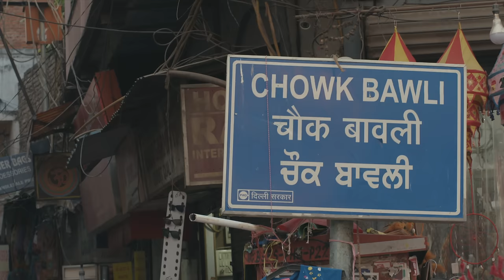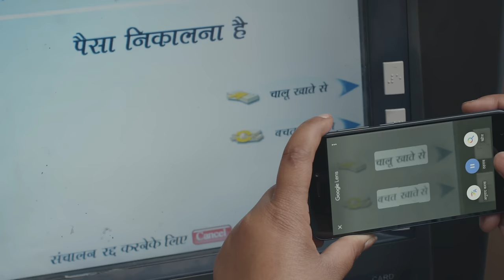Google Lens: Urmila’s Story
For the nearly 800 million people in the world who struggle to read, Google engineers have built a text-to-speech feature into Google Lens. Now anyone can point a phone at text, and hear that text spoken out loud. This new feature, along with its availability through Google Go, is just one way we’re working to help more people understand the world around them.